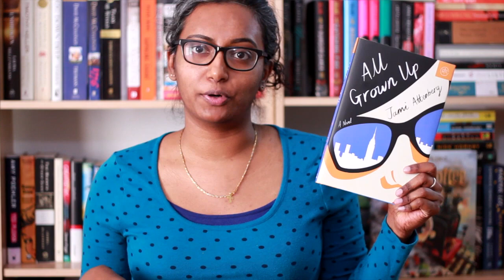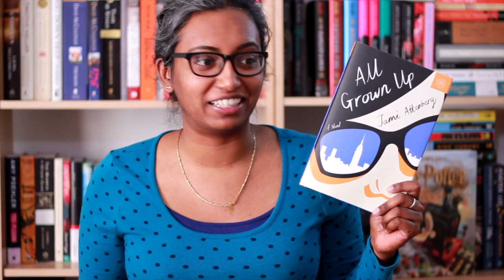4 Gut-Punching Books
Rincey shares books that have been so honest in their stories that they've felt like a gut punch.

Books Mentioned
All Grown Up by Jami Attenberg
Underground Railroad by Colson Whitehead
The Enchanted by Rene Denfeld
An Untamed State by Roxane Gay